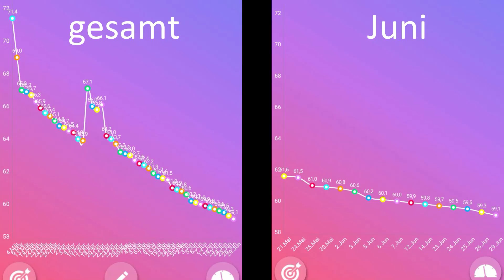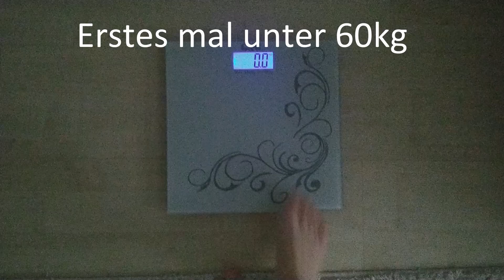Mein Körper nach 12kg Abnehmen | Kartofflsophl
Bei Minute 5 sieht man den Taillenumfang im Vergleich zum Anfang
Bei Minute 8 kommen die Vorher-Nachher-Bilder